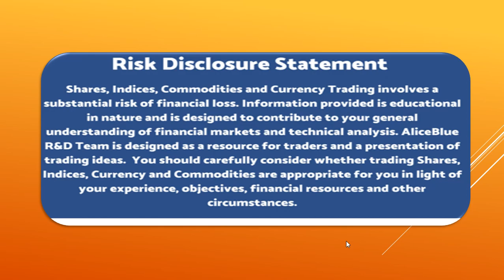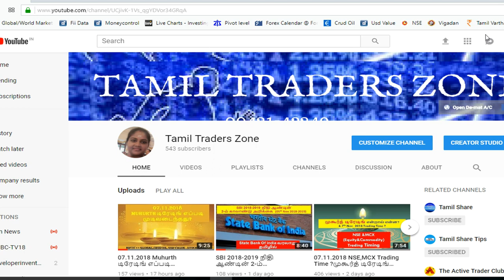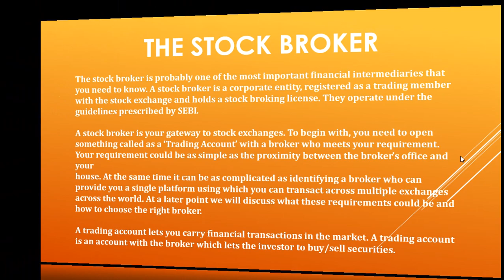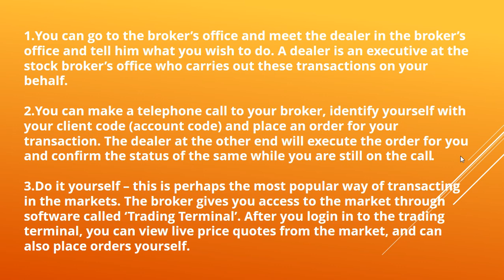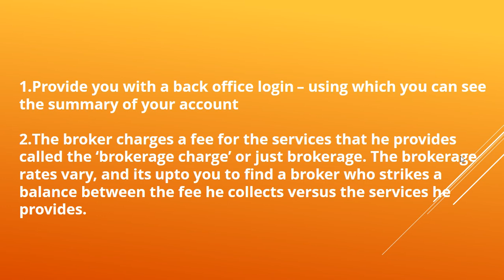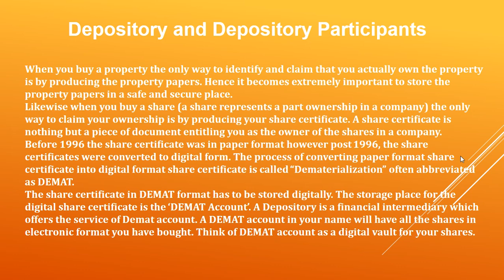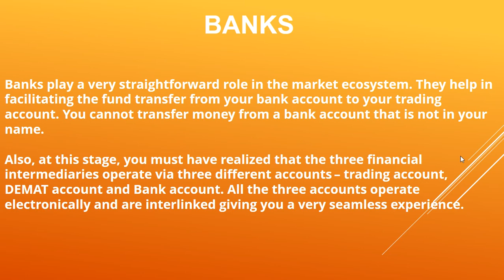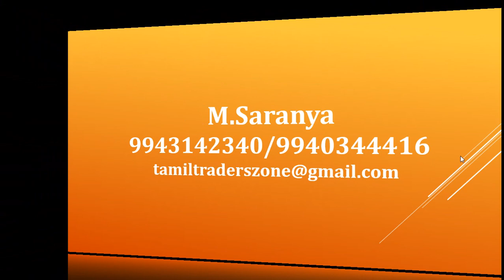Beginner Chapter 3 - நிதி இடைத்தரகர்கள் - Who is stock broker & what is demat account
THE STOCK BROKER

The stock broker is probably one of the most important financial intermediaries that you need to know. A stock broker is a corporate entity, registered as a trading member with the stock exchange and holds a stock broking license. They operate under the guidelines prescribed by SEBI.

A stock broker is your gateway to stock exchanges. To begin with, you need to open something called as a ‘Trading Account’ with a broker who meets your requirement. Your requirement could be as simple as the proximity between the broker’s office and your
house. At the same time it can be as complicated as identifying a broker who can provide you a single platform using which you can transact across multiple exchanges across the world. At a later point we will discuss what these requirements could be and how to choose the right broker.

A trading account lets you carry financial transactions in the market. A trading account is an account with the broker which lets the investor to buy/sell securities.

Depository and Depository Participants

When you buy a property the only way to identify and claim that you actually own the property is by producing the property papers. Hence it becomes extremely important to store the property papers in a safe and secure place.
Likewise when you buy a share (a share represents a part ownership in a company) the only way to claim your ownership is by producing your share certificate. A share certificate is nothing but a piece of document entitling you as the owner of the shares in a company.
Before 1996 the share certificate was in paper format however post 1996, the share certificates were converted to digital form. The process of converting paper format share certificate into digital format share certificate is called “Dematerialization” often abbreviated as DEMAT.
The share certificate in DEMAT format has to be stored digitally. The storage place for the digital share certificate is the ‘DEMAT Account’. A Depository is a financial intermediary which offers the service of Demat account. A DEMAT account in your name will have all the shares in electronic format you have bought. Think of DEMAT account as a digital vault for your shares.

NSCCL and ICCL

NSCCL – National Security Clearing Corporation Ltd

ICCL - Indian Clearing Corporation are

wholly owned subsidiaries of National Stock Exchange and Bombay Stock Exchange respectively.

Saranya
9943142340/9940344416